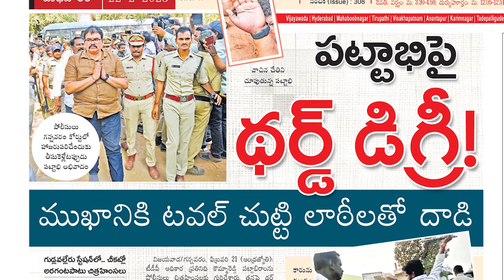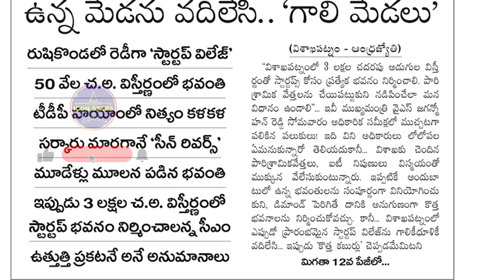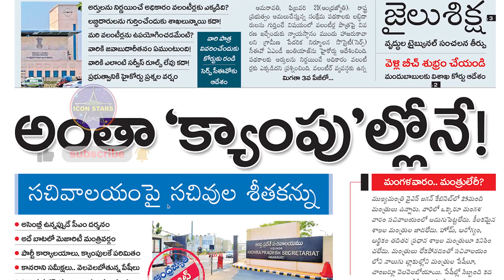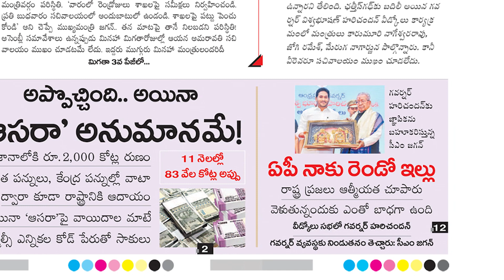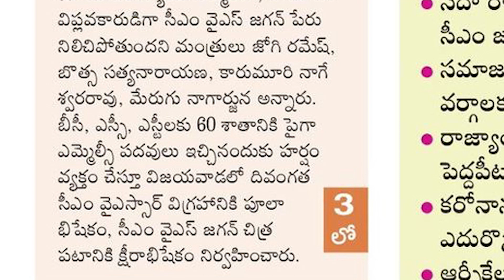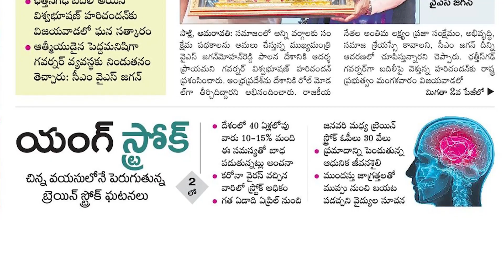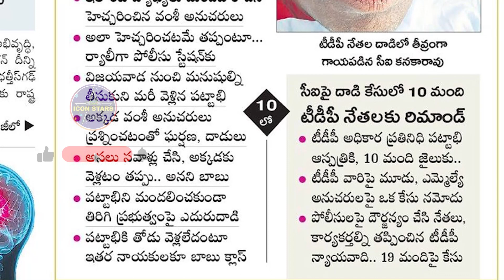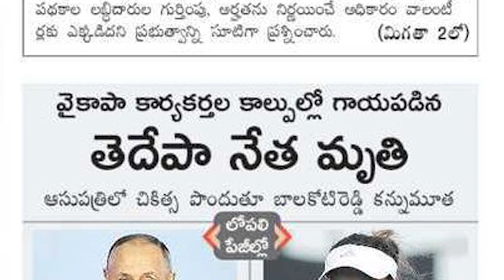Today Important Headlines inNews Papers|News Analysis |ఈరోజు దినపత్రికల్లో ప్రధాన వార్తలు 22-02-2023